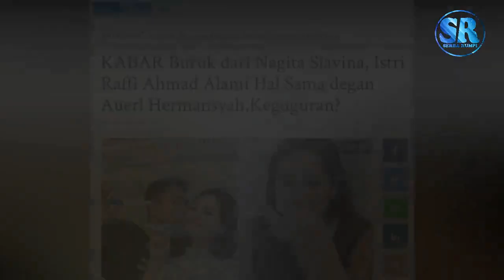Kabar Buruk Dari Nagita Slavina ,Istri Raffi Ahmad Alami Sama Dengan Aurel Hermansyah